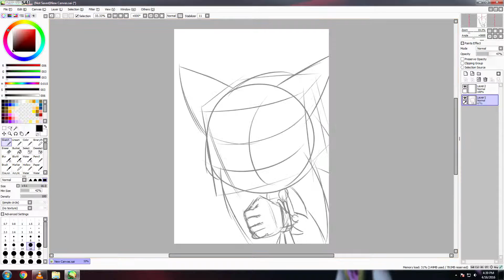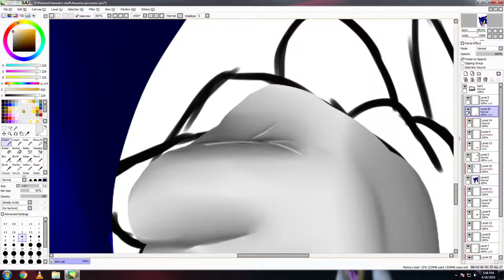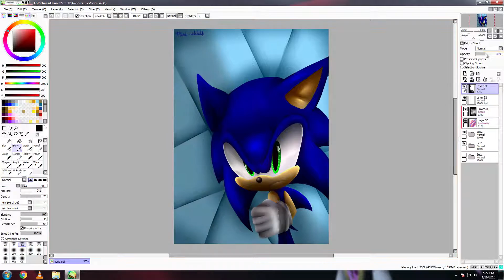Another Sonic - Mini-shield [speed paint]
Speed paint by Mini-shield

Program used: SAI